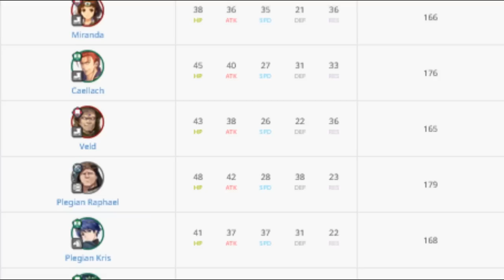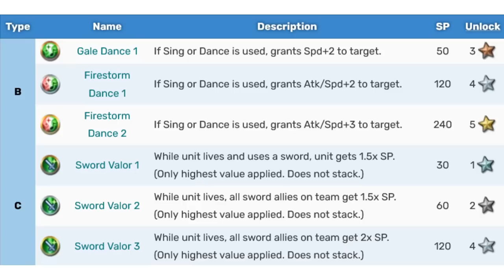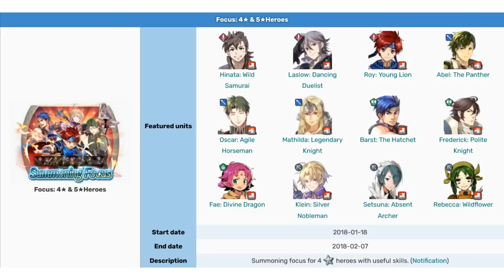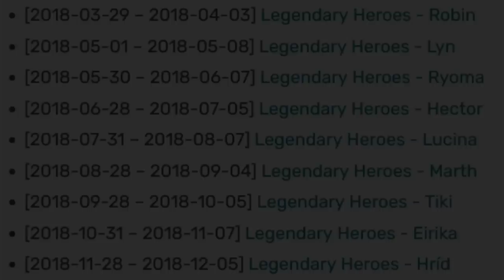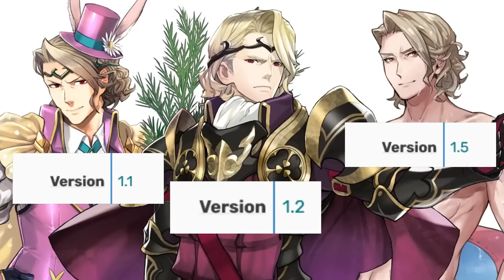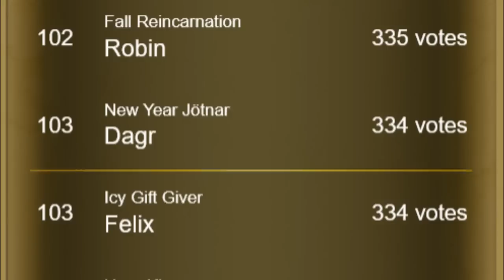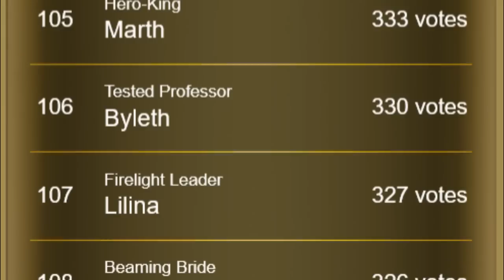A History of Fire Emblem Heroes' Banners & Summonable Units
Colony 9 (Night) (Xenoblade Chronicles)
I'm Fine! (Ace Attorney: Spirit of Justice)